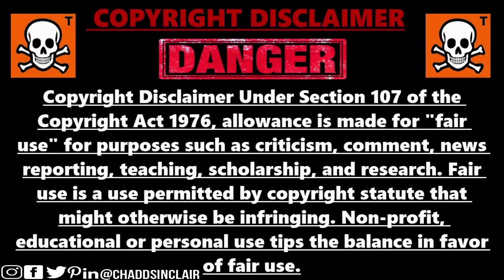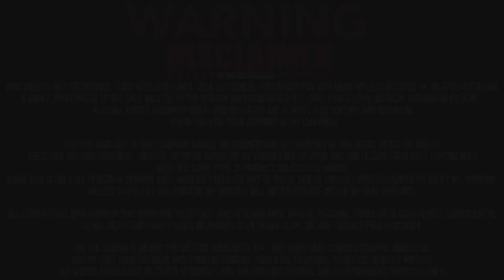British Prime Minister Boris Johnson Now In Intensive Care Unit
British Prime Minister Boris Johnson was moved to the intensive care unit of a London hospital after his coronavirus symptoms worsened Monday, just a day after he was admitted for what were said to be routine tests
Johnson was admitted to St. Thomas’ Hospital late Sunday, 10 days after he was diagnosed with COVID-19.
“Over the course of this afternoon, the condition of the Prime Minister has worsened and, on the advice of his medical team, he has been moved to the Intensive Care Unit at the hospital,” his office said in a statement.
Downing St, said Johnson was conscious and does not require ventilation at the moment, but was in the intensive care unit in case he needed it later.
It said Johnson has asked Foreign Secretary Dominic Raab to deputize for him.
Hours earlier, Johnson tweeted that he was in good spirits after spending a night in hospital.
The prime minister’s spokesman said Johnson had spent a comfortable night and remained in charge of government despite being admitted to St Thomas’ Hospital after COVID-19 symptoms of a cough and fever persisted.
Johnson sent out a tweet thanking the National Health Service for taking care of him and others in this difficult time.
“On the advice of my doctor, I went into hospital for some routine tests as I’m still experiencing coronavirus symptoms,” Johnson said in the tweet. “I’m in good spirits and keeping in touch with my team, as we work together to fight this virus and keep everyone safe.”
Johnson’s spokesman, James Slack, refused to say what kind of tests Johnson was undergoing. He insisted that “the PM remains in charge of the government.”
“He is receiving updates in hospital and is continuing to receive a (ministerial red) box” of files and briefing papers, Slack said.
The 55-year-old leader had been quarantined in his Downing Street residence since being diagnosed with COVID-19 on March 26 — the first known head of government to fall ill with the virus.
He continued to preside at daily meetings on the outbreak until Sunday and has released several video messages during his 10 days in isolation, Raab chaired the meeting Monday.
Britain has no official post of deputy prime minister, but Raab has been designated to take over should Johnson become incapacitated.
Speaking at the government’s daily coronavirus press briefing, Raab said Johnson was being “regularly updated,” but admitted he had not spoken to him since Saturday.
“He’s in charge, but he’ll continue to take doctors’ advice on what to do next,” Raab said.
Johnson was admitted to the hospital as a message to the nation from Queen Elizabeth II was being broadcast Sunday evening. The 93-year-old monarch urged the public to show resolve and follow advice to stay inside.
Concerns had been growing about Johnson’s welfare ever since he posted a message Friday saying that he was feeling better, though was still feverish.
The virus causes mild to moderate symptoms in most people, but for some, especially older adults and the infirm, it can cause pneumonia and lead to death.
The government said Monday that 51,608 people had been confirmed to have the coronavirus in Britain, 5,373 of whom have died.
One of the advantages of being in the hospital is that it will allow doctors to directly monitor Johnson’s condition.
Derek Hill, a professor of medical imaging science at University College London said that since COVID-19 causes difficulty breathing, one test performed on people with the disease is lung imaging with ultrasound or CT scans to see how badly they might be affected.
“Some people are rapidly discharged,” he said. “Some others can quickly deteriorate and need help breathing. We have no reason to believe the PM needs such help.`’
Hill said there are various types of breathing help, depending on the person and the difficulties.
“The reasons some people get seriously ill with COVID-19 while others have minor symptoms is not yet fully understood,? Hill said. “But doctors managing these patients report that more men than women have serious problems, and patients who are overweight or have previous health problems are at higher ris
British PM Boris Johnson moved to intensive care after coronavirus symptoms worsen
Coronavirus: Boris Johnson in intensive care | Nine News Australia